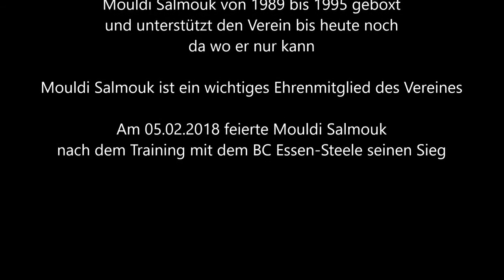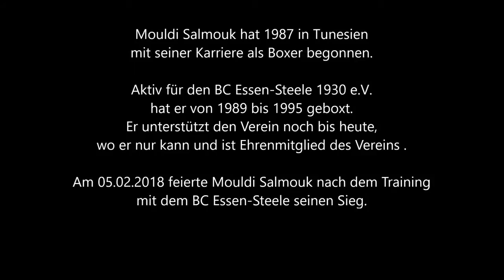Essen-Steele * Boxen * BC Essen Steele 1930 e.V. 88 Jahre * Mouldi Salmouk wird Verteranen Champion